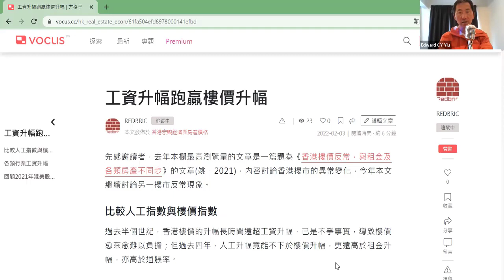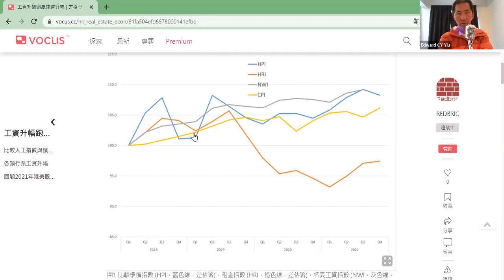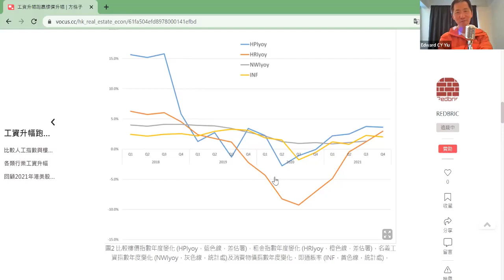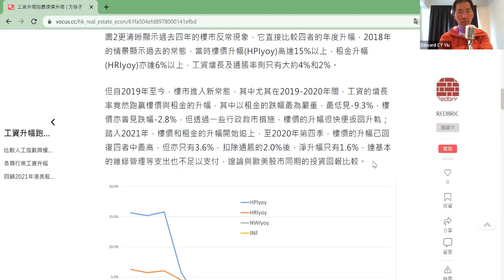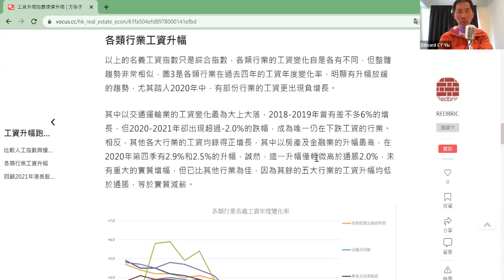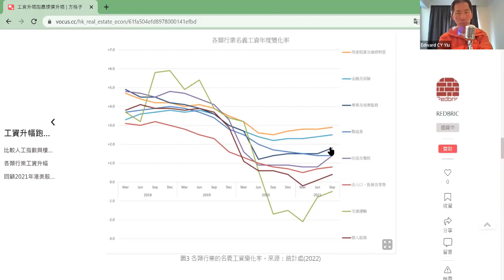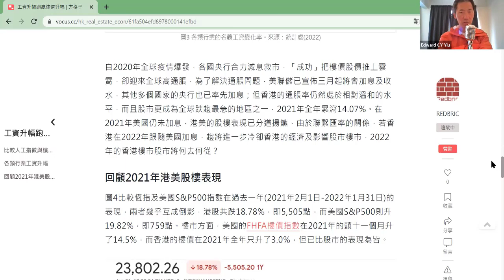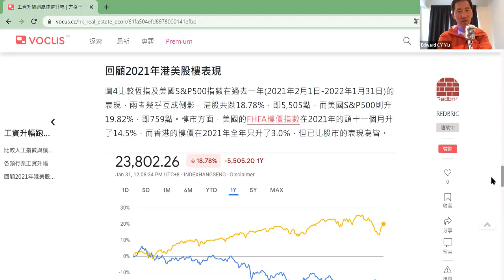工資升幅跑贏樓價升幅 (廣東話版)